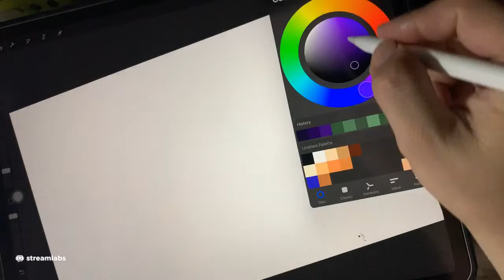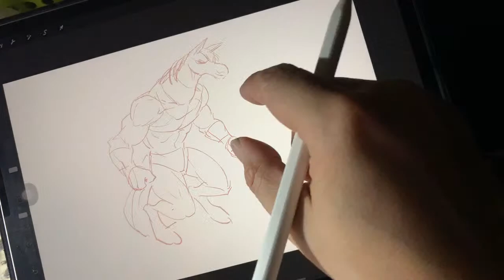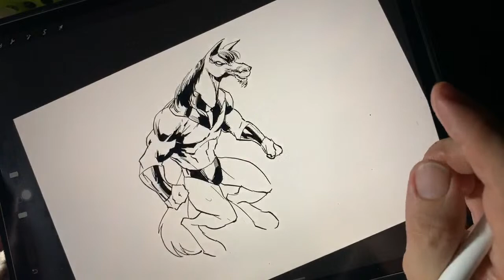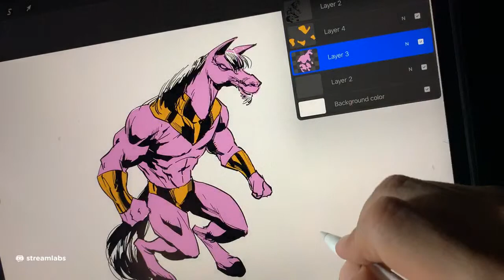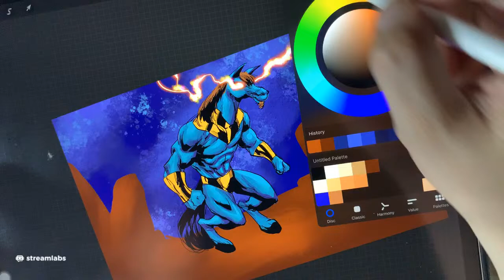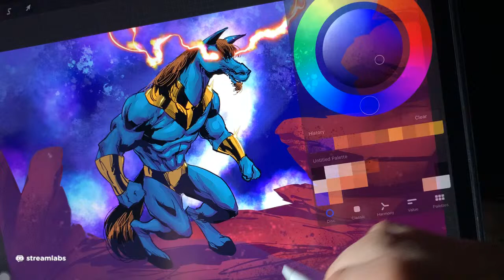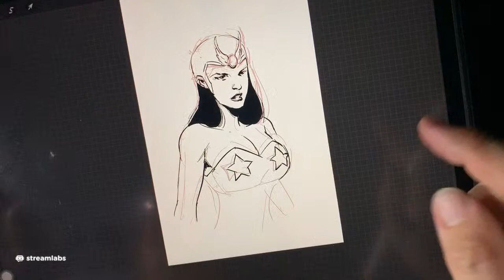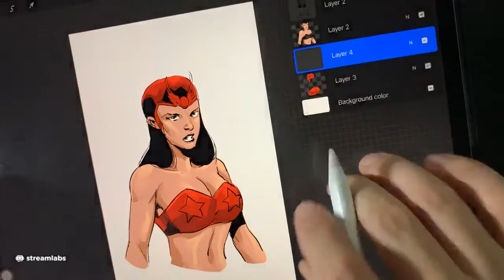How to Draw TIKBALANG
Using Procreate and Ipad Pro